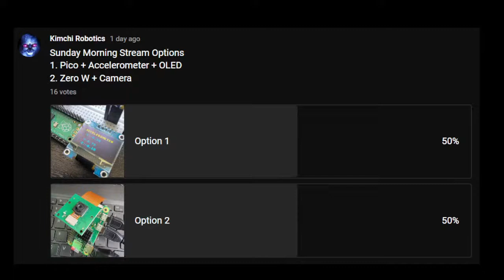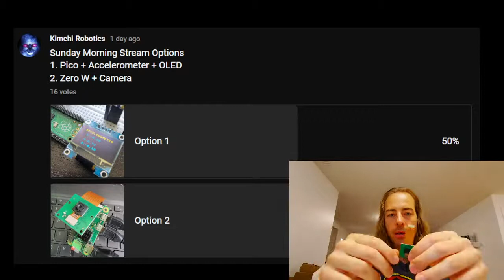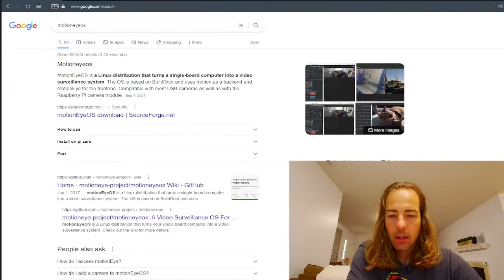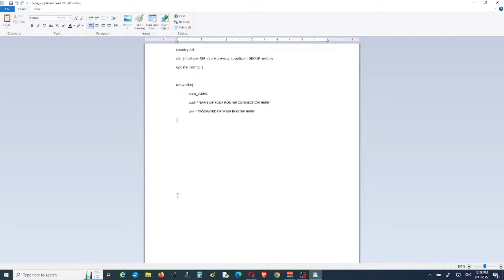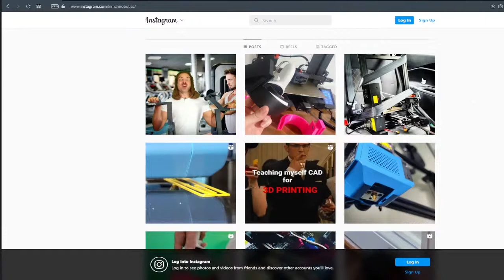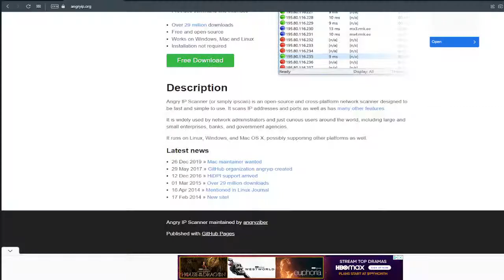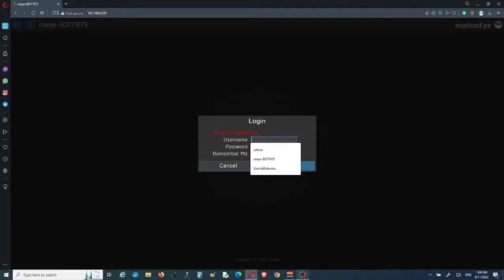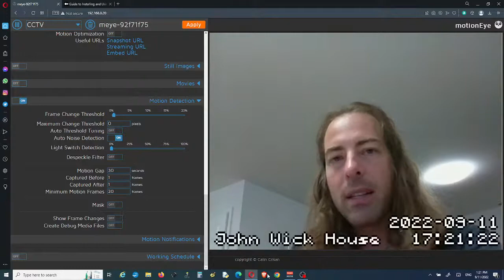The CHEAPEST CCTV with Raspberry Pi Zero W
Let's make a CCTV with the Raspberry Pi Zero W and the Arducam 2!

✅My printer: ELEGOO Neptune 3 (Pre-ordered directly from website)

Physical Printed Copies oozing off my build plates as we speak.
Give me a few weeks!

I am a self/Youtube taught CAD designer for 3D printing and I am learning how gadgets and electronics work. I like to show you my creation and discovery process!